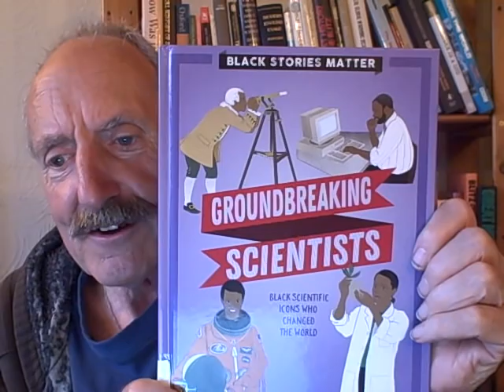How our children are indoctrinated with decolonisation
In their efforts to ‘decolonise’ science, many formerly reputable publishers are now bringing out books which are packed with fantasies and falsehoods. We look at an example of such a book.
Miller, J.P. & Carrol, Chellie (2020) Groundbreaking Scientists London: Hodder & Stoughton